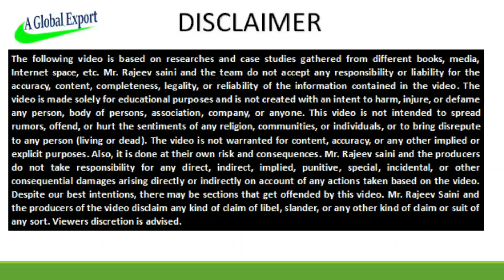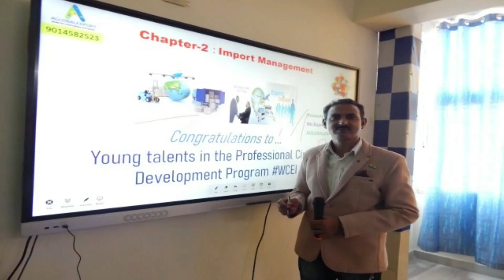how to start a business in egypt I company registration in egypt I start company I rajeevsaini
export import course
sugar export policy
gst on export freight
icegate login
fca full form in export
dgft login
egm full form in export
niryat full form
export surplus garments
how to start a business in egypt
company registration in egypt
business ideas 2022 without investment
start company in egypt
business opportunities in egypt
small business ideas 2022
small business ideas 2022 online
new business ideas 2022 online
egypt business visa
egypt business visa for indian
hotel business in egypt for indian
economy of egypt
indians in egypt